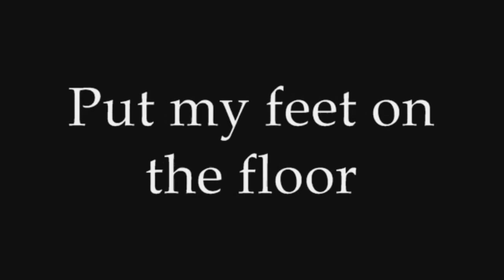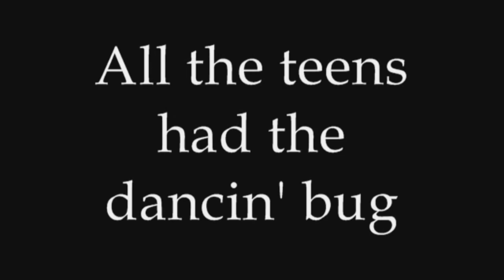It's Tubby Time - Park City - 2015 - Chagrin Valley Ski Club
There's nothing better than hot tubbing with ski bum buddies after a long day of skiing.  It's a staple of our club.  Thanks to Bobby Darin for his inspired song that captures après ski hot tub culture.